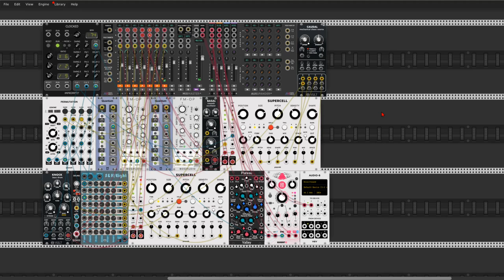Permutated cells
This time little jam with new Greyscale modules Permutation and Supercell. Enjoy & Cheers